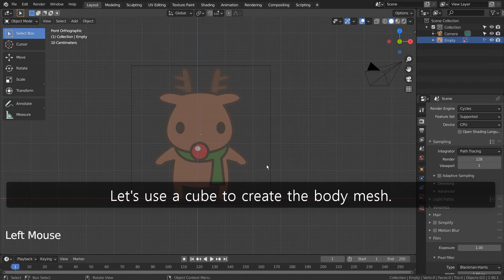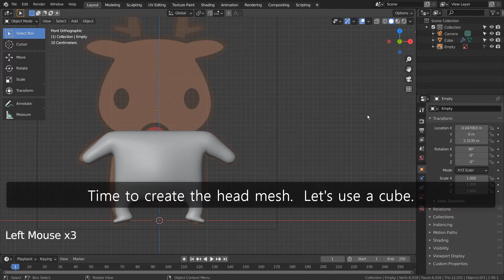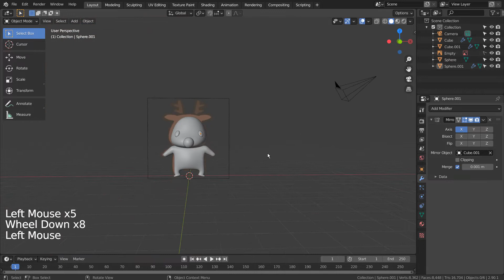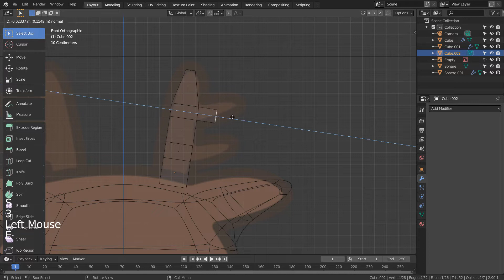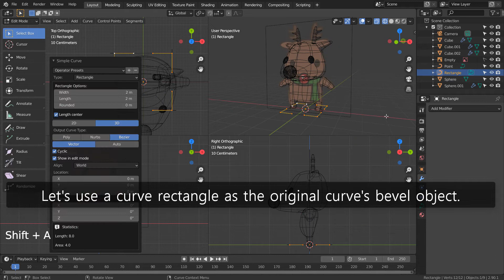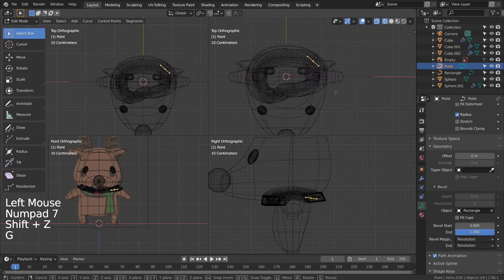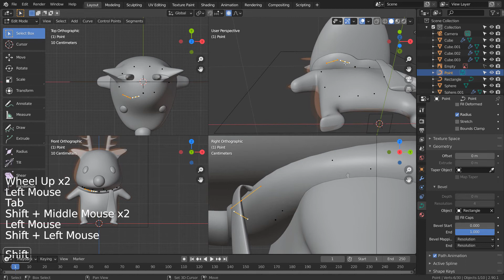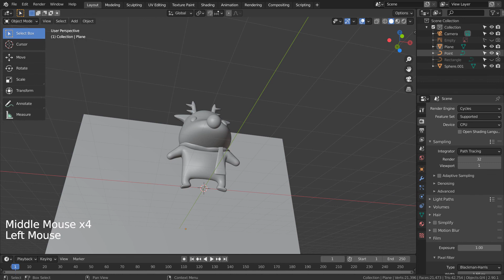Rudolf the red nose reindeer Blender Tutorial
In this tutorial, we'll learn how to model and render Rudolph the red nose reindeer.